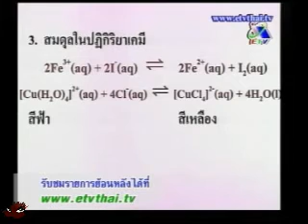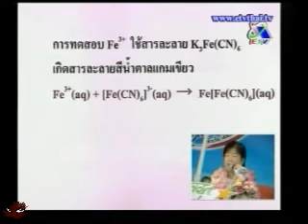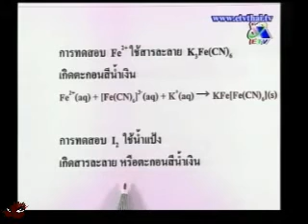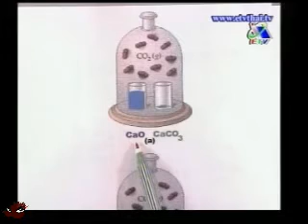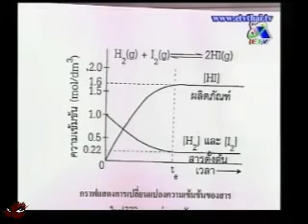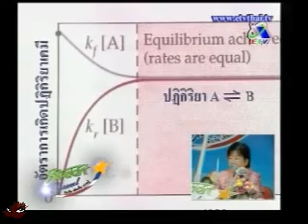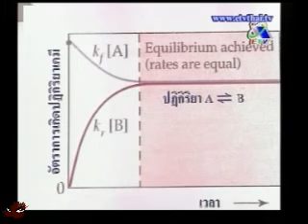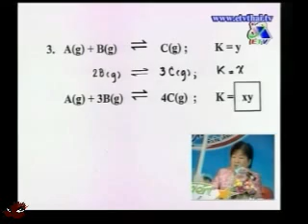Student Channel สมดุลเคมี บัวแก้ว Part 1.flv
Student Channel วิชาเคมี สมดุลเคมี ตอนที่ 11 โดยอาจารย์ บัวแก้ว รัตนกมุท